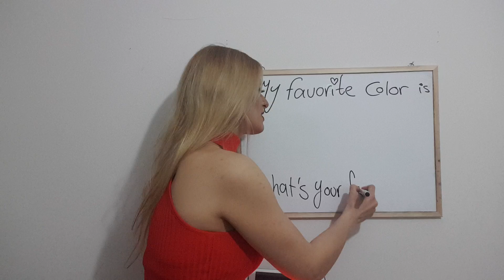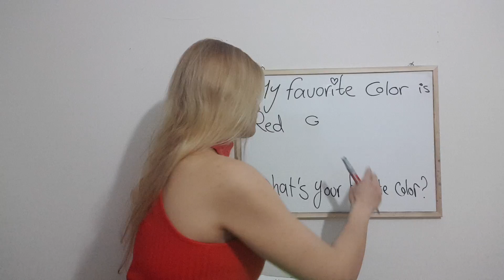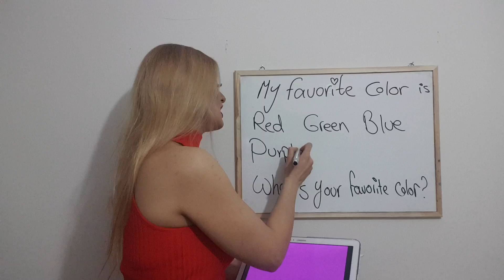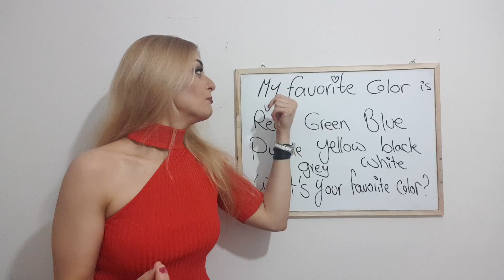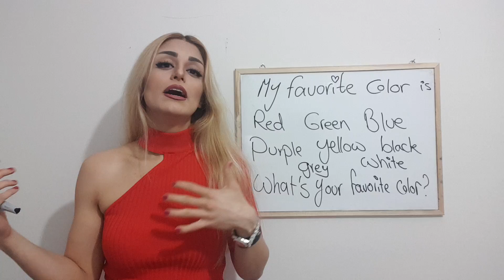رنگ ها در انگلیسی - صفرتاصد آموزش زبان پریا اخواص قسمت 28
آموزش رنگ ها در زبان انگلیسی
What is your favorite color
مدرس پریا اخواص
ویدیو مرتبط

آموزش مقدماتی زبان انگلیسی
مکالمه و یادگیری زبان انگلیسی